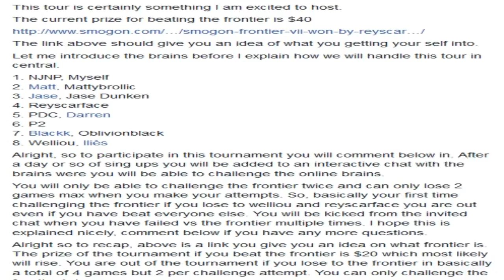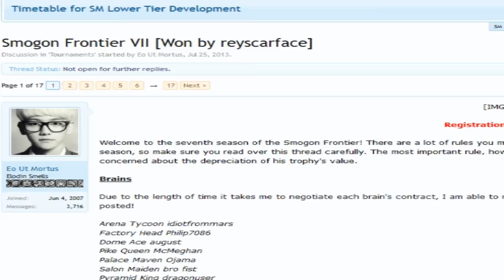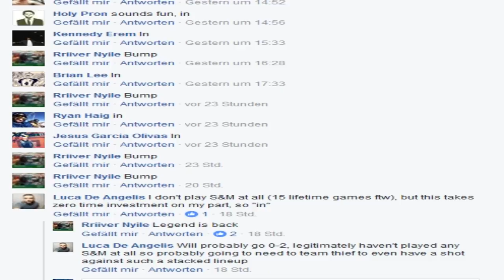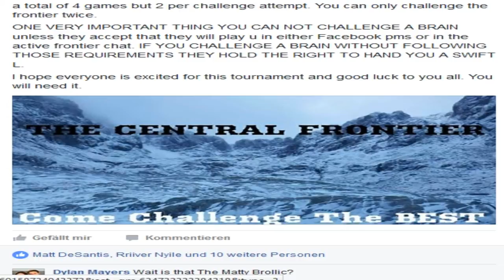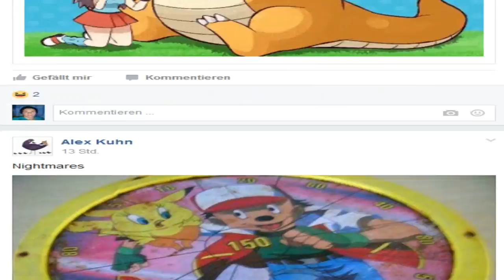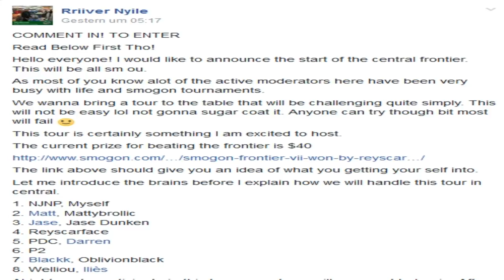Pokemon Central Frontier Tournament (Sun&MoonOU) -hosted by NJNP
Smogon Frontier link to give u an idea what this tour is about: